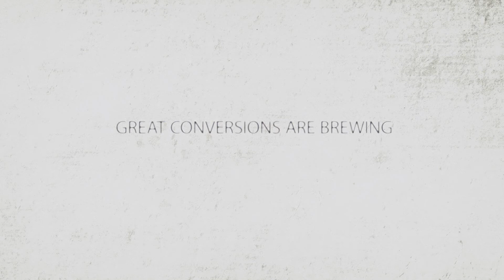CII Annual Session 2018 - Key Speakers